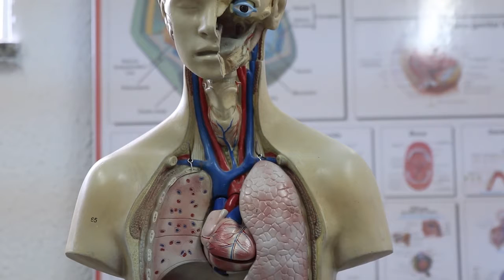أسباب ابتعد عنها حتى لا تصاب بالتهاب دوالي الساقين،تعرف على أفضل الطرق الطبيعية لعلاج دوالي الساقين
00:00 ما هو الدوالي ؟
1:00 ما هي أعراض الدوالي ؟
1:30 أين تظهر الدوالي في الجسم  ؟
2:10 عروق العنكبوت و الدوالي
2:35 ما هي اسباب الدوالي الشائعة ؟
2:40 العمر وعلاقته بالدوالي
3:05 لماذا تظهر الدوالي باللزن الأزرق
3:49 النساء أكثر عرضة للاصابة بالدوالي
4:20 هل الدوالي مرض وراثي ؟
4:33 السمنة الزائدة وعلاقتها بالدوالي
4:39 الجلوس لفترات طويلة وعلاقتها بالاصابة بالدوالي
4:50 ما هي مضاعفات الدوالي
5:20 ما هي وسائل العلاج من الدوالي
5:40 ممارسة الرياضة للوقاية من الدوالي
5:47 الرعاية الذاتية واهميتها للوقاية من الدوالي
6:05 تجنب استخدام الجوارب المطاطية